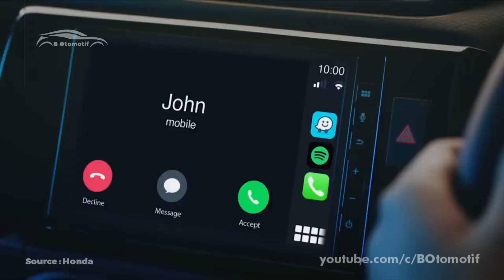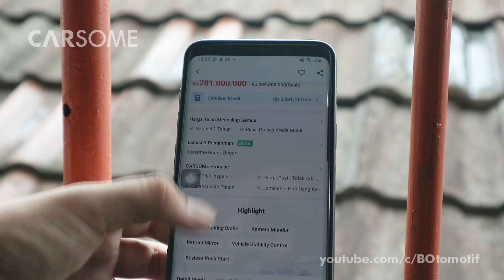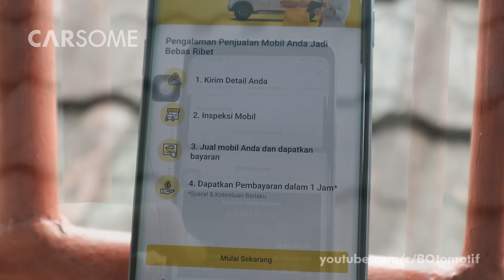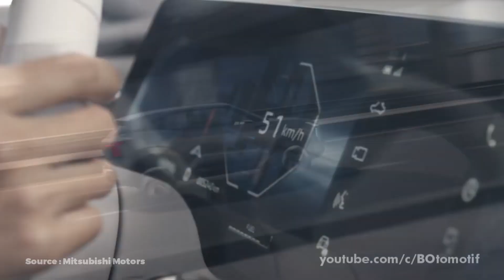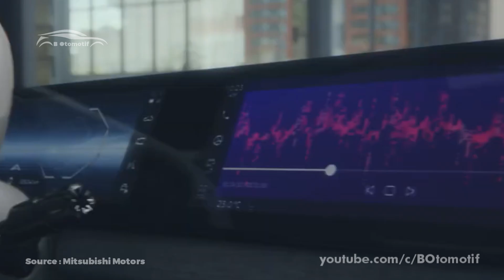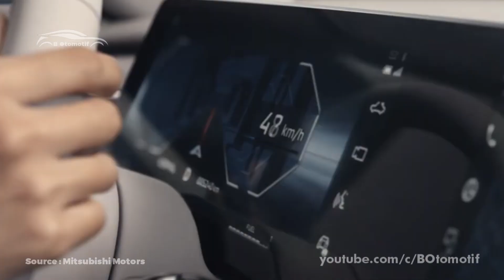PAJERO MINI !? Mitsubishi Siapkan Compact SUV ini di INDONESIA, Saingi Honda WR-V dan Hyundai CRETA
Rilisnya Honda WR-V dan juga Hyundai Creta tentunya meramaikan pasar compact SUV tanah air. Memang jenis mobil ini akhir-akhir ini cukup banyak diminati konsumen. Selain dimensinya yang tidak terlalu besar, mobil ini juga bertenaga dan hemat bahan bakar. Adanya hal tersebut, juga tidak mau ditinggalkan oleh Mitsubishi sebagai produsen asal Jepang. Mereka akan meluncurkan sebuah mobil Bernama Mitsubishi XFC dengan Bahasa desain baru dan dimensi compact. Tentunya bagi para pecinta mobil Mitsubishi tanah air, ini merupakan kabar yang baik. Tak hanya tampil apik, desain mobil ini terlihat sporty untuk sekelas compact SUV.

Untuk meramaikan pasar compact SUV, Mitsubishi merilis XFC Concept di Vietnam pada bulan oktober kemarin. Dari segi tampilan, mobil ini memang terlihat sangat futuristis, dimana dilengkapi dengan beragam teknologi canggih. Tentunya dimensi yang dimiliki ini akan menjadi calon rival bagi Honda WR-V maupun Hyundai Creta. Dikutip dari presiden dan CEO Mitsubishi Motors, mereka mengatakan bahwa mobil ini akan diluncurkan secara berurutan di pasar ASEAN. Nah, tentunya Indonesia tidak ketinggalan, melihat jumlah pasar potensial terhadap jenis mobil ini.